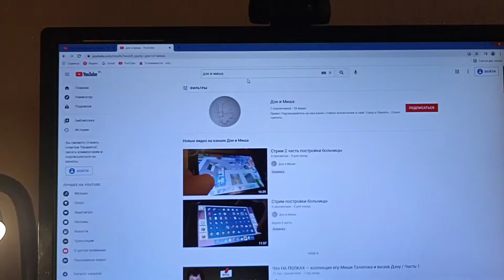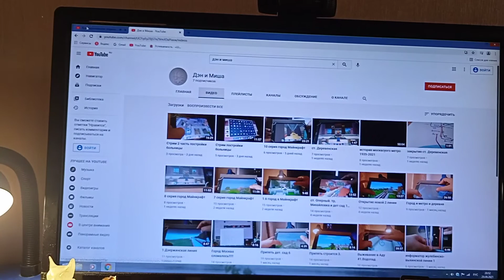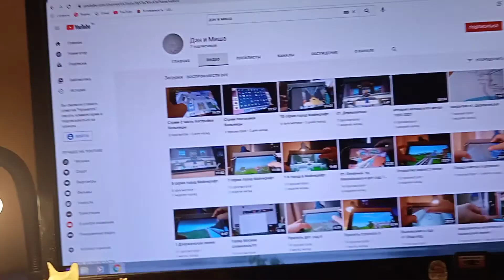11 выпуск город Майнкрафт.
Песни: Cover-Patrick Patrikios, Pretonika-Afterlife, Andain-Beatiful Things (Gabriel & Dresden Unplugged mix) .